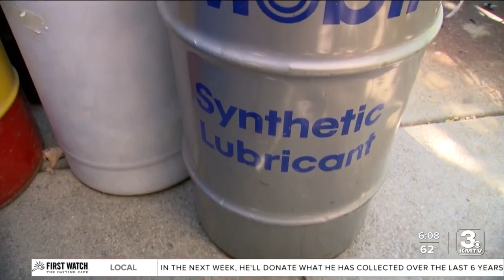Something so simple will have an impact on the Ronald McDonald House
It is something so simple, taking the tab off a pop can, that for many of us we don't even think about it. For one Omaha man taking the tab off is now a habit.